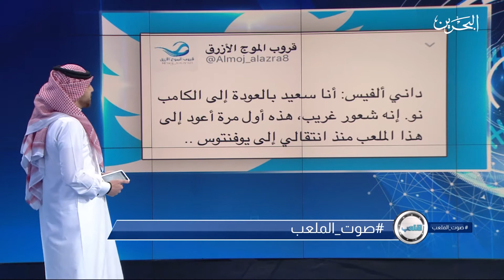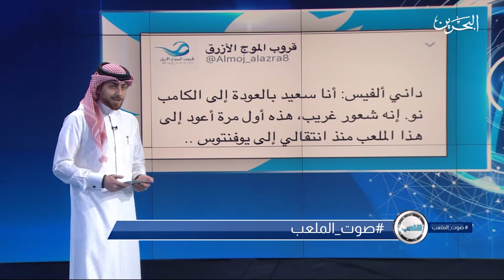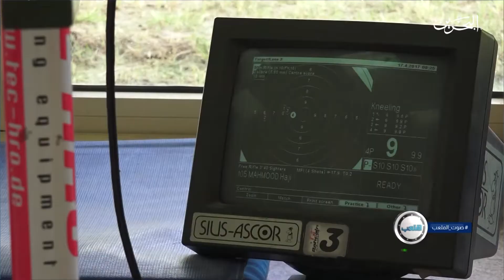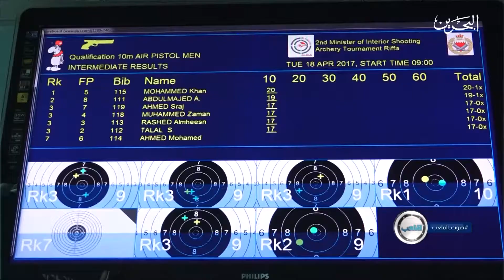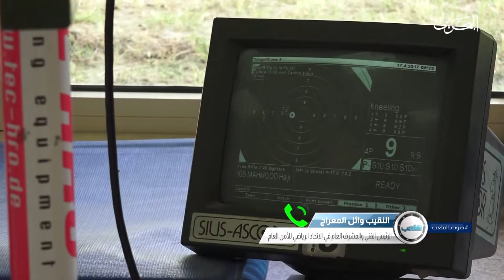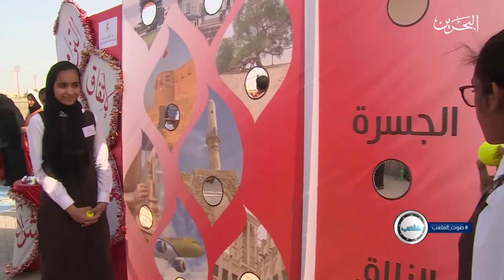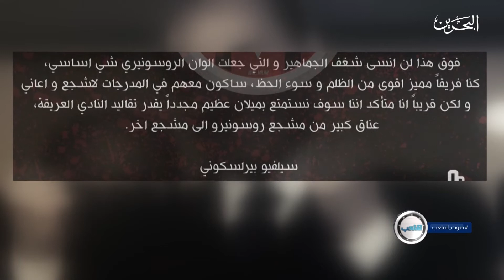برنامج الملعب | 19-4-2017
برنامج يسلط الضوء على جميع الاخبار الرياضيه المحلية و العربية و العالمية ، ويطرح البرنامج مواضيع مختلفة في مقدمتها الأحداث الجارية وما تتناوله الصحافة و وسائل التواصل الأجتماعي، بالإضافة الى لقاءات مع شخصيات رياضية، إلى جانب ذلك فقرات توعوية رياضية وصحية تحث المشاهد على ممارسة الرياضة. يحتوى البرنامج على العديد من التقارير اليومية، مقدما للمشاهد مادة تلفزيونية غنية وفي الوقت نفسه سريعة وخفيفة. و يتيح لمشاهديه فرصة التفاعل والمشاركة بارائهم واقتراحاتهم عبر التويتر والفيسبوك و انستغرام

تقديم : حازم الشيخ
إشراف : مريم بوكمال